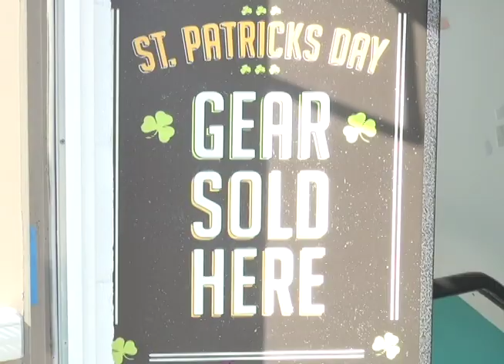UNOFFICIAL1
UNOFFICIAL TOOK PLACE AT THE U OF I CAMPUS THIS PAST FRIDAY. DUE TO PARTICIPATION YEAR AFTER YEAR, THE UNIVERSITY SPONSORED REGISTERED STUDENT ORGANIZATIONS DIDN'T LOSE AN OPPORTUNITY TO LOOK AFTER THEIR FELLOW STUDENT. THE ILLINOIS STUDENT SENATE SET UP A HYDRATION TABLE IN FRONT OF ALMA MATER. ARIELLE RAUSIN TELLS US WHY THEY DID IT.

"I THINK IT'S A GREAT IDEA TO STAY HYDRATED BECAUSE OF ALL THE ALCOHOL"
THE STUDENT SENATE REMAINED IN FRONT OF THE ALMA MATER UNTIL 5:30PM PASSING OUT WATER AND CRACKERS FOR ALL PARTICIPANTS.